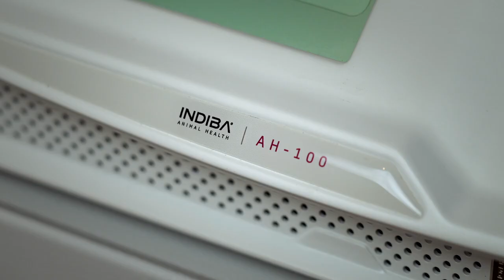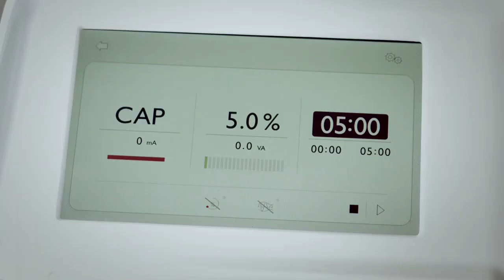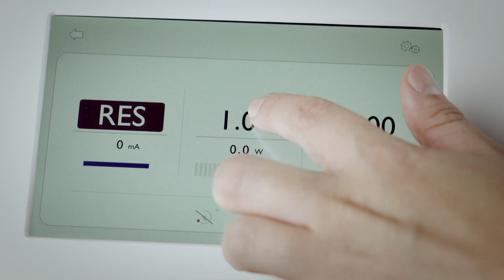INDIBA AH100 Golden Retriever treatment English